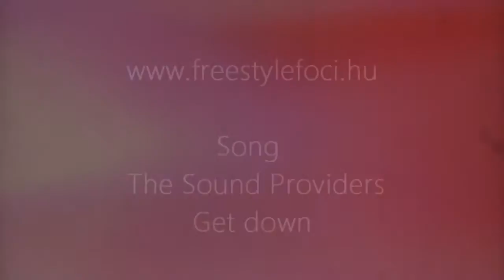Mate Hajagos - September 2014 - FREESTYLE FOOTBALL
Hey! This video contains my best clips from September. I worked really hard for them, especially the Skora NT combo which is the 2nd in my life, so I really hope you'll enjoy this one.

The Sound Providers - Get down